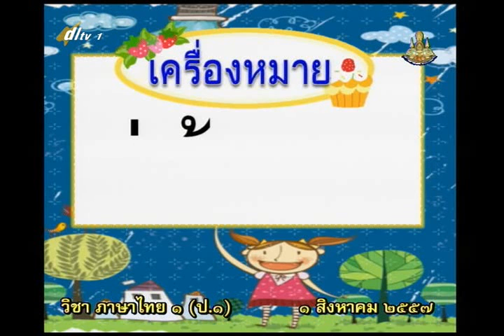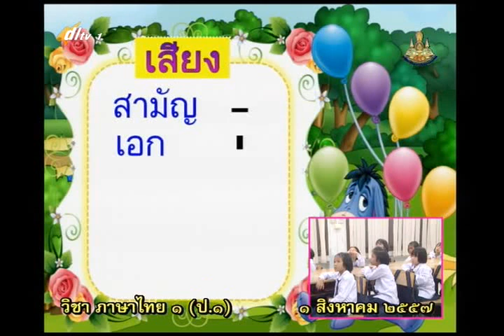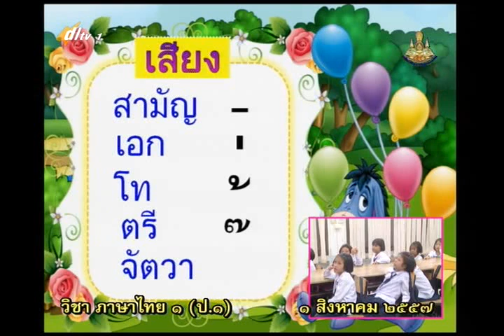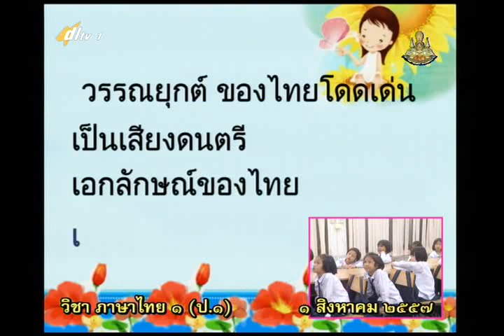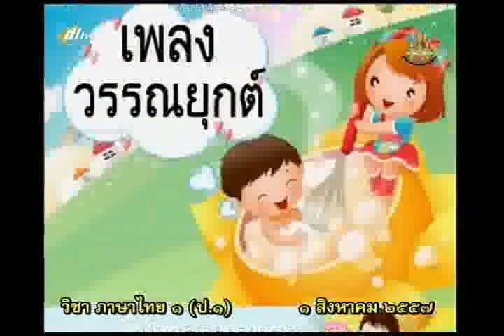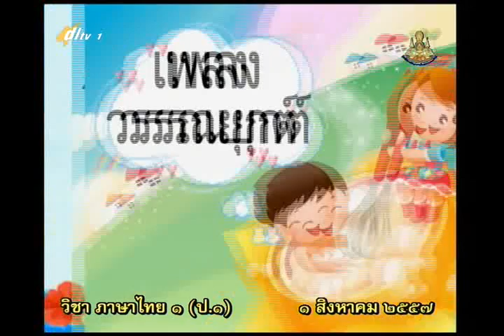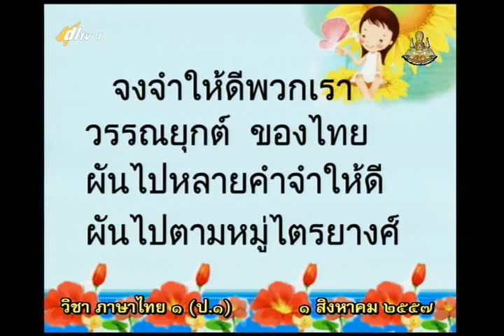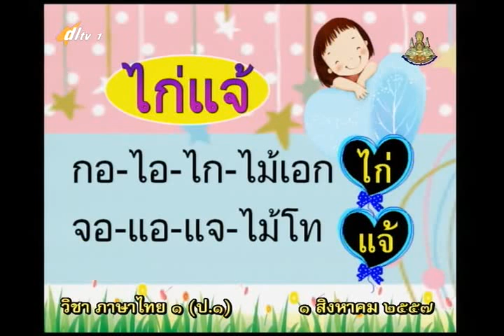074B+1010857+thaip1+dl57t1+w11+ ท วรรณยุกต์เสียงดนตรี